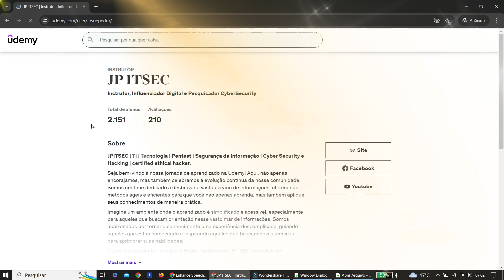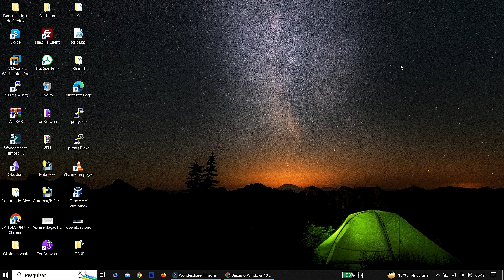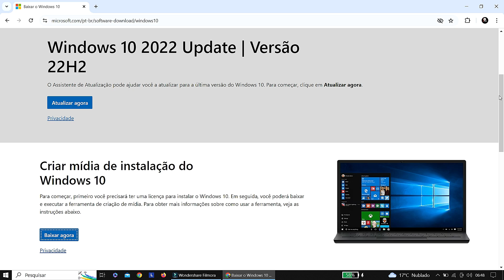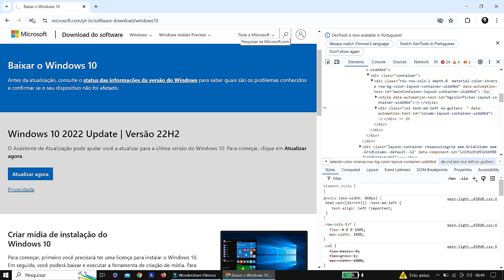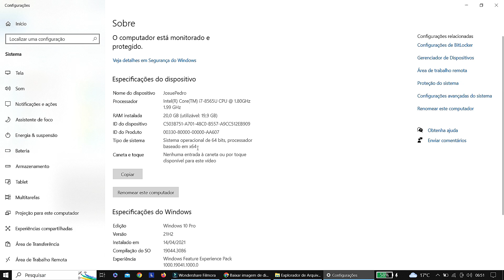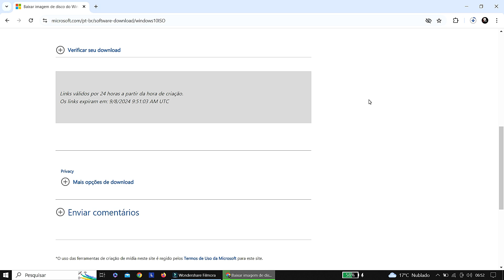COMO BAIXAR O WINDOWS 10 (ATUALIZADO) - Download ISO Oficial do Windows 10 32 e 64 Bits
🔗 Links Úteis:
➤ 00:00 - Introdução
➤ 01:42 - Site Oficial da Microsoft
➤ 03:15 - Download Windows 10

📝 Descrição:
📥 Neste vídeo: Aprenda passo a passo como baixar a ISO do Windows 10 diretamente do site oficial da Microsoft. Mostraremos como fazer o download da versão mais recente do Windows 10 e como garantir que você esteja obtendo a versão correta para o seu sistema. Se você está pensando em atualizar seu sistema operacional ou precisa reinstalar o Windows 10, este tutorial é perfeito para você!

🔍 O que você vai aprender:
Como acessar o site oficial da Microsoft para baixar a ISO do Windows 10.
Passos para selecionar a versão e o idioma da ISO.
Como identificar a arquitetura do seu sistema (64 bits ou 32 bits) e escolher a versão certa para o download.
Soluções para problemas comuns durante o download e instalação, especialmente se você estiver usando uma versão antiga do Windows, como o Windows 7.
Como criar um instalador bootável a partir da ISO usando o Rufus e como criar um pendrive de instalação.

Baixar o Windows 10 é uma das melhores maneiras de garantir um sistema operacional moderno e seguro para o seu computador com Windows 7. Neste tutorial detalhado, você aprenderá como obter a versão mais recente do Windows 10, diretamente da Microsoft, sem nenhuma dificuldade.

Não perca tempo! Aprenda agora mesmo como baixar o Windows 10 no seu computador com Windows 7 para que você possa depois fazer o upgrade do seu windows 7 para o windows 10 para deixar o seu PC mais seguro, rápido e com acesso a todos os recursos que o Windows 10 oferece.

Nosso objetivo é promover o aprendizado e a aplicação eficiente de conhecimentos em Tecnologia, incentivando a evolução da comunidade.